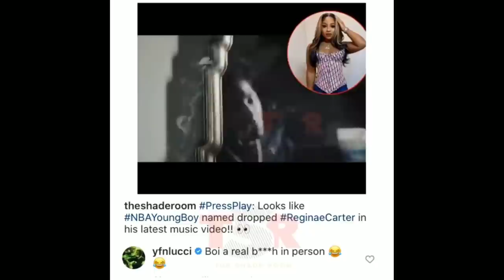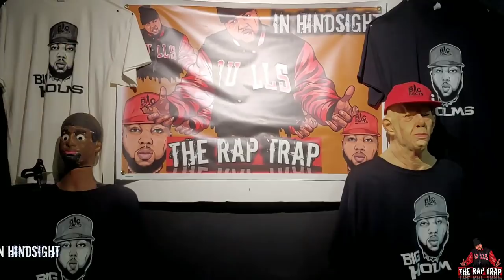Yfn Lucci FORCED into WAR w/Nba YoungBoy OVER Regina Carter!!